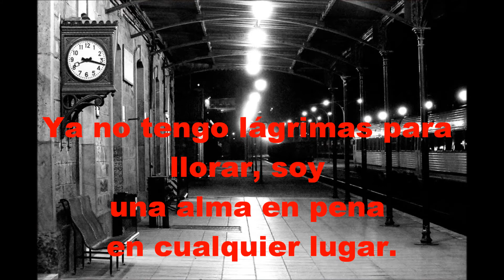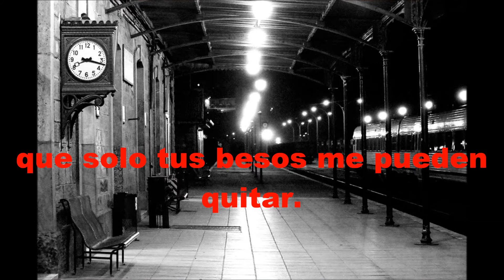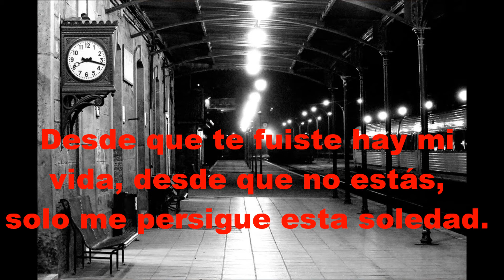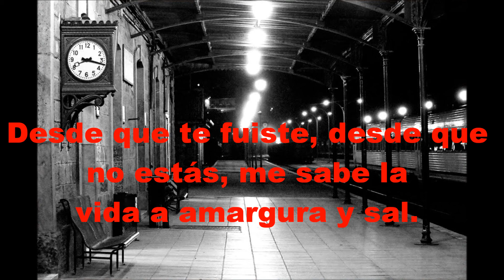desde que te fuiste letra fonseca